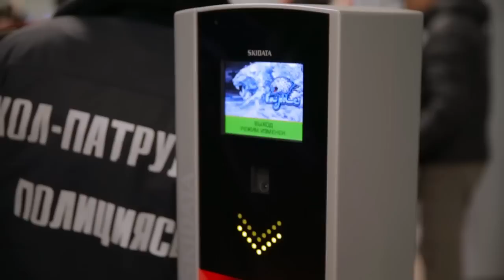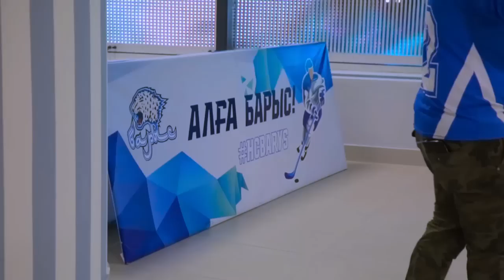Барыс - Металлург Нк / вокруг матча